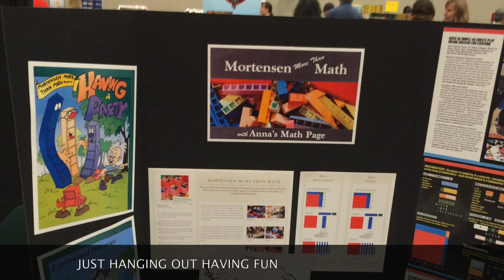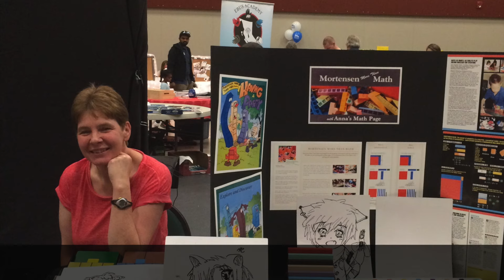2nd Annual Convention and Trade Show in Maple Ridge June 2016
2nd Annual Convention and Trade Show in Maple Ridge June 2016

A big thank you to everyone who came out and visited our two tables at the 2nd Annual Convention and Trade Show in Maple Ridge back in June. It was busy and super fun. Next time though we will have someone come out just to take pictures for us. We were so busy talking with parents and playing math with the kids that we were only able to snap a few pictures over the course of our time there. The few pictures we did get we made into this short video for you all to enjoy.

Mortensen Math
Mortensen More Than Math
Multibase blocks
Multi-unit blocks
Base Ten Blocks
Place Value Blocks
Homeschool Convention
Trade Show
Booth